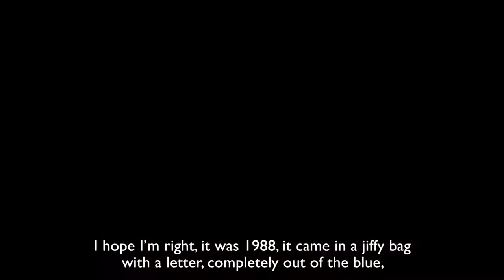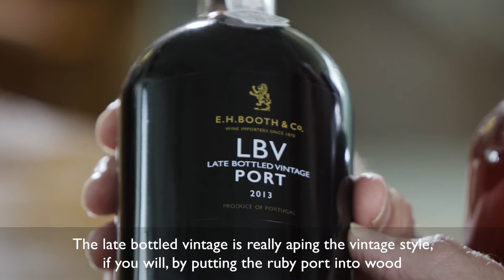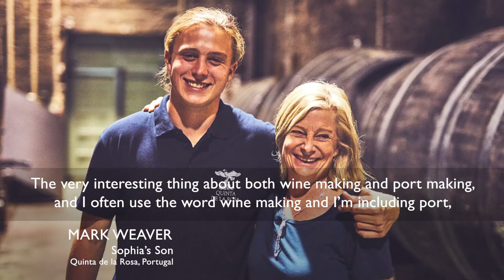Discover How Booths Port Is Made — Meet Sophia of Quinta de la Rosa, Portugal | Booths Supermarket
Meet Sophia, who makes Booths port at Quinta de la Rosa, which has been in her family since 1906. We're celebrating an over 30-year partnership with Sophia and family.

The small, family-run Port house Quinta de la Rosa are the crafters of our Booths Port. Situated in Northern Portugal with breathtaking views across the Douro Valley, the Quinta has been in the Bergqvist family for over 100 years.

Originally given as a christening gift to Sophia Bergqvist’s grandmother Claire, Sophia and her father Tim restored the family business in 1988, with a dream of becoming a leading Port producer in one of the world’s finest wine-growing regions.

Edwin Booth, current Chairman and former wine buyer at Booths was Quinta de la Rosa’s first customer when they launched their vintage 1988 Port:
"The fruit was plum and raspberry but it had a touch of spice, and the finish was long and gently warming,"

Immediately impressed, he ordered 30 cases and Quinta de la Rosa has supplied Booths ever since – we celebrated a 30-year partnership with Sophia and family in 2018.

Edwin’s recommendation?
"Our Finest Reserve Port is one to enjoy all year round, but even more so with a slice of blue cheese or a touch of dark chocolate."

Our Port Varieties:
Booths Finest Reserve Port, 50cl
Booths Finest Reserve Port is made with grapes from Ports from each year that are blended for a consistent style, having been made very traditionally with the grapes being trodden in granite lagares.

Booths 20-year-old Tawny Port, 50cl
Great richness and aromatic complexity of almonds, figs and spices, this is beautifully silky and refined. Best served slightly chilled with a variety of dishes from chocolate to cheese.

Booths Late Bottled Vintage Port, 50cl
Opaque and deep ruby in colour with intense aromas of black cherry and blackcurrant. Rich and concentrated with a mouth-watering finish, laced with sweet spices.

Our 2015 vintage won an International Wine Challenge 2020 Silver Award.

You’ll find 27 of our stores dotted around the Northwest of England, each one with its own variety of special, local and unique products and seasonal events. We're a family business, and since 1847 we have worked closely with local suppliers and producers from the Northern counties we call home: Lancashire, Cheshire, Cumbria, and Yorkshire, which we affectionately call 'Booths Country.'

In each of our stores you'll find an array of fresh counters, stocked to the brim with delicious morsels — our cheese counters (and colleagues) are especially well renowned! Discover a Delicatessen, a Cheesemonger, a Butcher, and a Fishmonger, as well as a Hot Counter and Bakery. A few of our stores even have their own special twists, such as a Patisserie counter and a Chocolatier counter.

We have an award-winning licensed selection, as well as having a widely acclaimed craft beer and ale selection. In some stores you'll find eateries too, from cosy cafes to a sophisticated tapas bar. Why not pop in and discover what your local store has to offer?